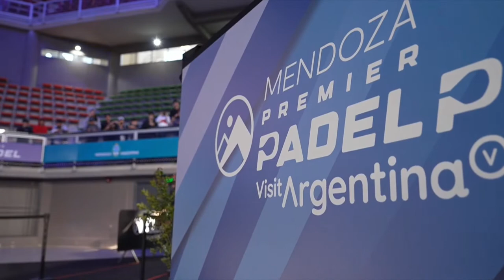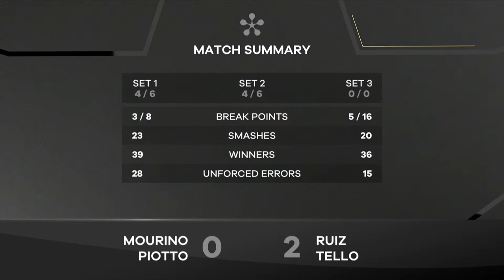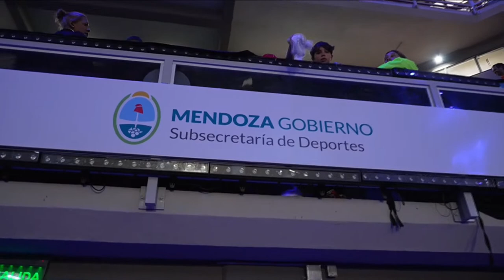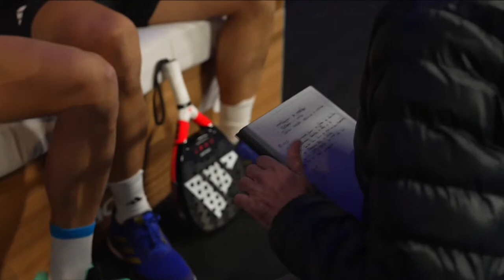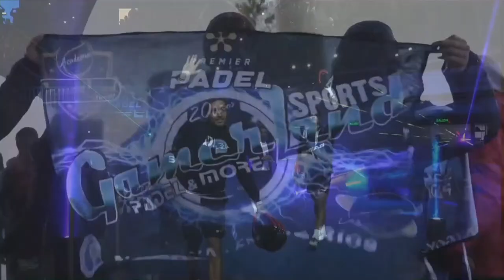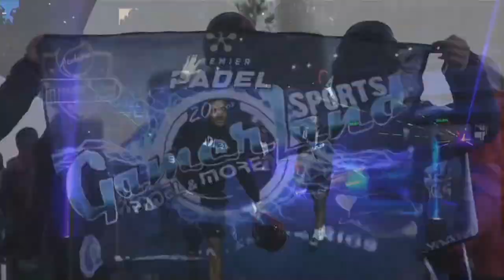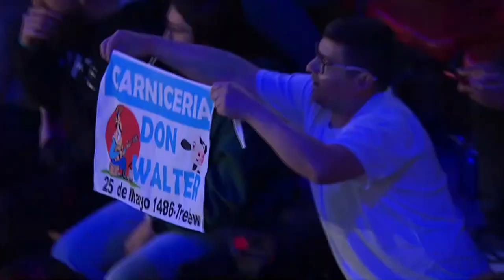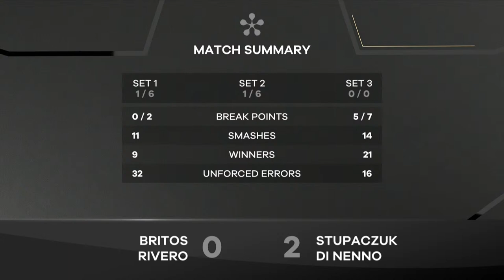(Replay) Mendoza Premier Padel P1: Pista Central 🇪🇸 (August 2nd)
Matches Scheduled on Tuesday 2nd August:

MATCH 1 (10h00 CET):  4-6 / 4-6
Federico Mouriño  (🇦🇷) / Ignacio Piotto (🇦🇷)
Vs.
Alejandro Ruiz Granados (🇪🇸) / Juan Tello  (🇦🇷) WINNERS

Federico Chingotto (🇦🇷) / Francisco Navarro (🇪🇸) WINNERS
Vs.
Cristian German Gutierrez (🇦🇷) / Mario Huete Hernandez  (🇪🇸)

Juan Lebron  (🇪🇸) / Alejandro Galan (🇪🇸) WINNERS
Vs.
Maximiliano Sanchez Blasco  (🇦🇷) / Santiago Rolla (🇦🇷)

MATCH 4: (Not Before 15h30 CET):  3-6 / 6-7
Alex Chozas (🇦🇷) / Alvaro Cepero  (🇪🇸)
Vs.
Arturo Coello  (🇪🇸) / Agustin Tapia (🇦🇷) WINNERS

Miguel Yanguas  (🇪🇸) / Fernando Belasteguin (🇦🇷) WINNERS
Vs.
Thomas Leygue (🇫🇷) / Ferran Insa Sotillo (🇪🇸)

Francisco Britos (🇦🇷) / Mauricio Alejandro Rivero (🇦🇷)
Vs.
Franco Stupaczuk (🇦🇷) / Martin Di Nenno (🇦🇷) WINNERS